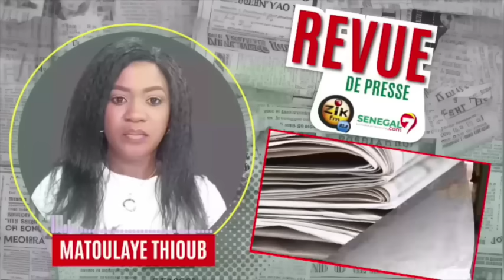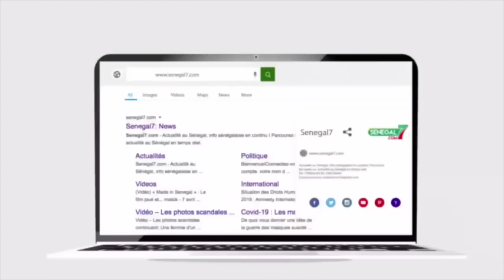Revue de Presse (Wolof) de Zik Fm du Samedi 30 Décembre 2023 avec Mantoulaye Thioub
Revue de Presse (Wolof) de Zik Fm du Samedi 30 Décembre 2023 avec Mantoulaye Thioub#Senegal